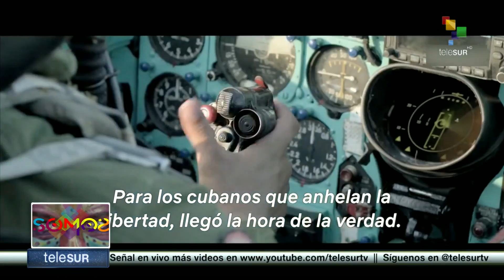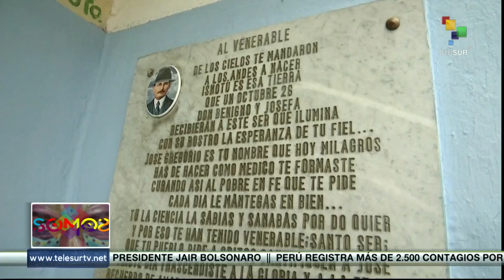Somos: Comunidades indígenas del sur celebran el nuevo año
El Festival Internacional Sonamos Latinoamérica se realizará por primera vez de manera virtual. Comunidades indígenas del sur del planeta celebran el nuevo año o la noche más larga. Además les contaremos sobre los últimos detalles de la beatificación del doctor José Gregorio Hernández. teleSUR